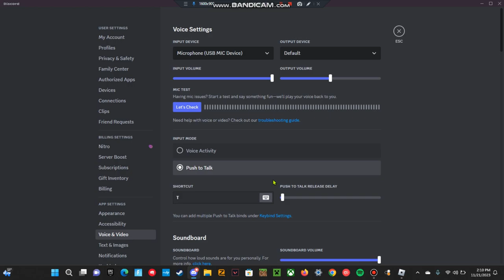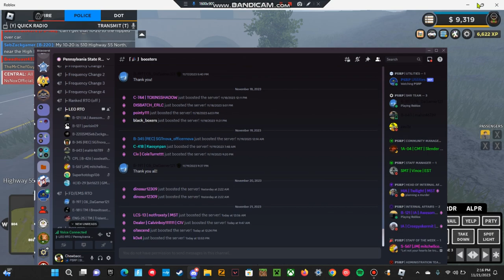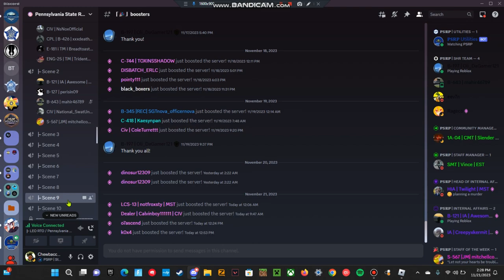PSRP | PST | On-patrol | S1 EP1 | Welcome to PSRP